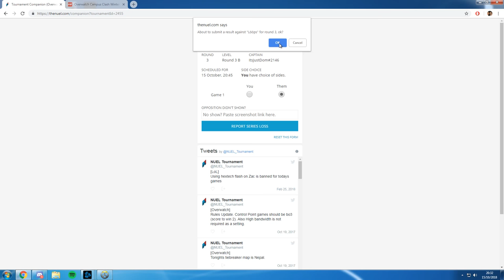NUEL Wk 1 - Loss - Rialto Part 2